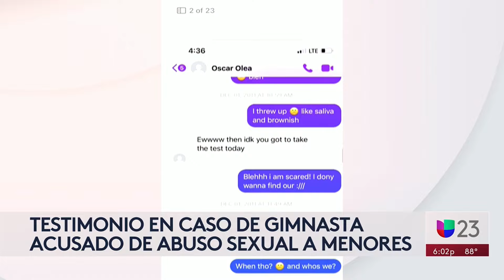Nuevas revelaciones en caso de entrenador de gimnasia de Key Biscayne acusado de agresión sexual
Un vecino de Óscar Olea indicó que el entrenador de gimnasia paseaba con una menor de edad tomados de la mano, pero también afirmó que en una ocasión vio a la presunta víctima en la cama del sujeto. El testigo dijo que no había declarado en un principio porque no confiaba en la policía de Key Biscayne, pero asegura que Olea es un 'depredador'.